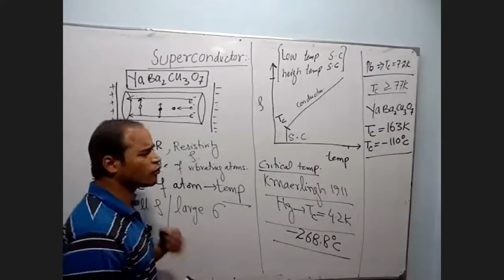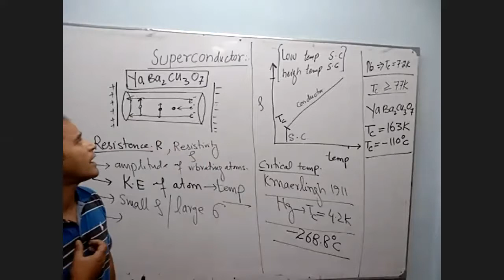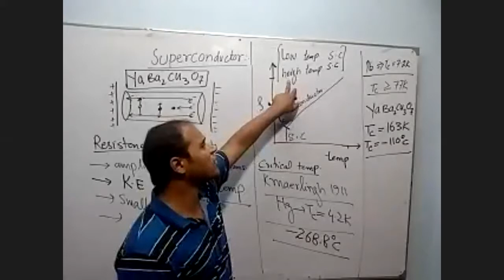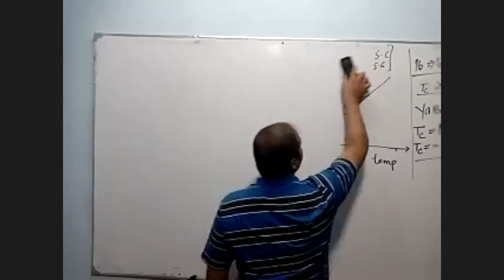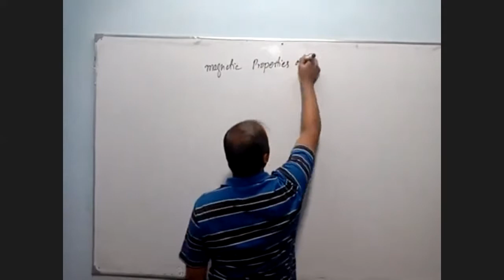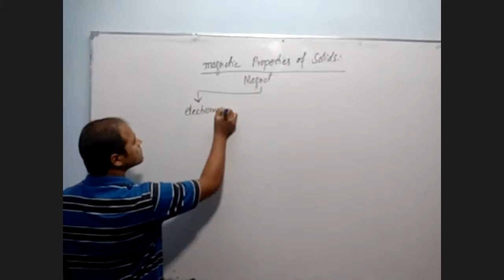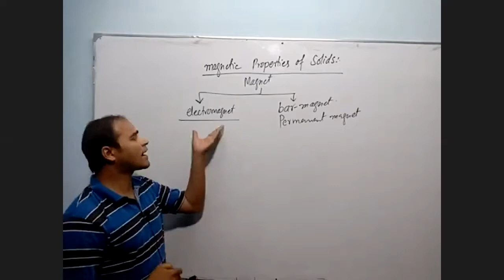Super Conductor Part 02